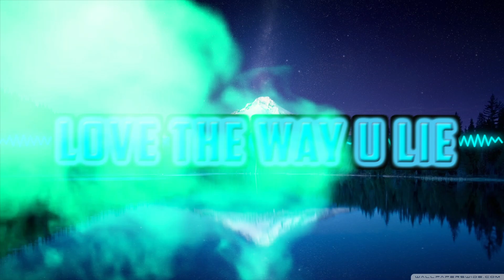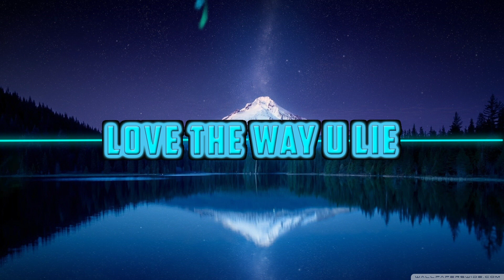Rihanna- Love The Way You Lie (Shandy Bootleg)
→ → → → SOCIAL MEDIA ← ← ← ←

》Mix Mastering - Ja
DL - 250 like